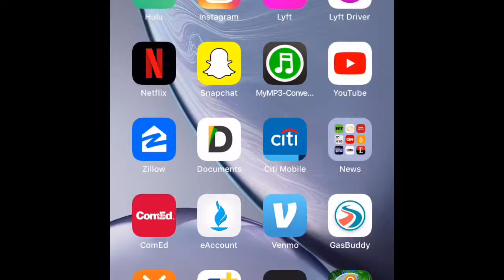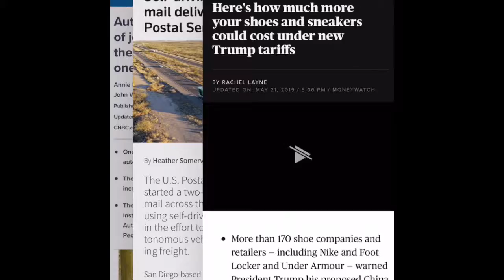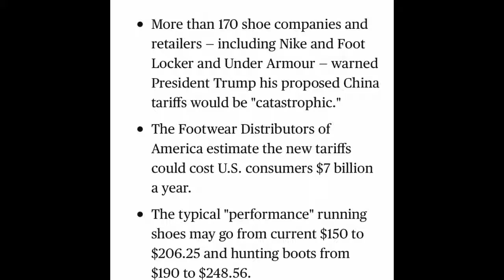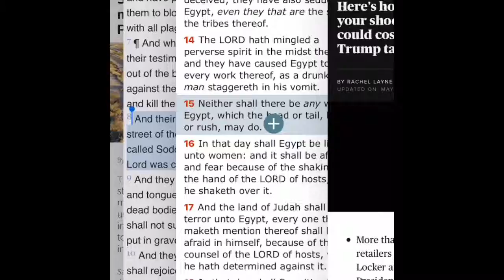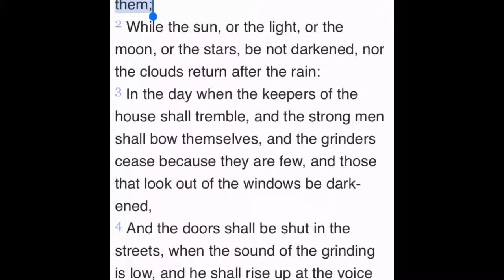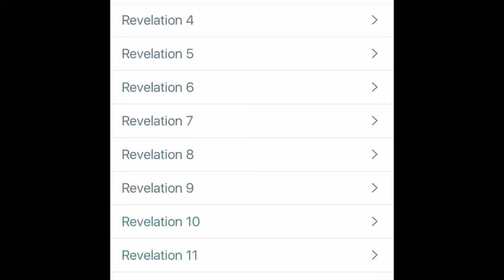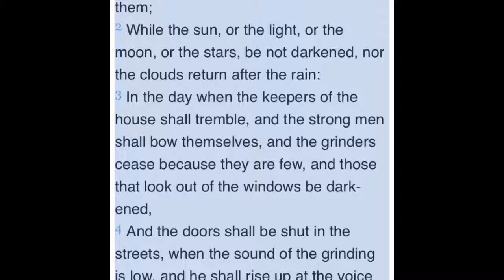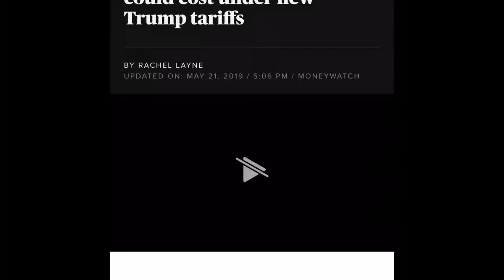America Is Falling #57: Tariffs And Automation Is Destroying The U.S. Economy